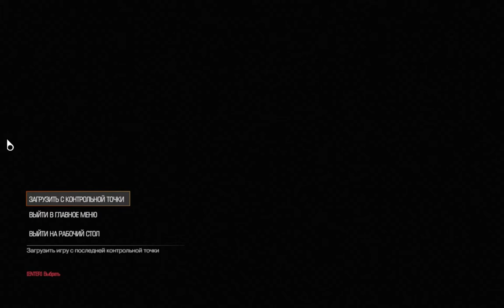DOOM 4 2016 часть Святилище Кандингир